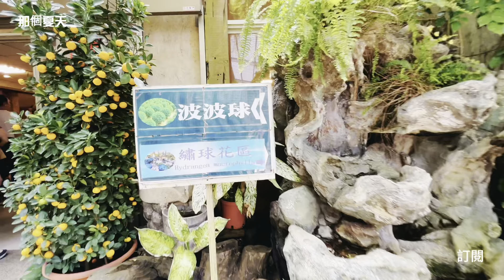初春三四月正是繡球花綻放的季節，來花露農場能漫步繡球花步道感受被滿滿鮮豔的繡球花包圍～